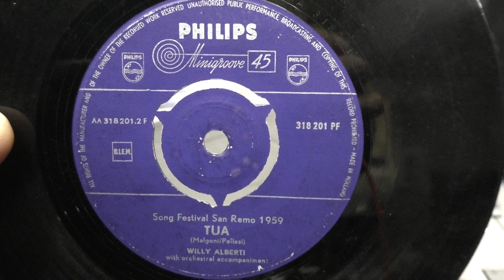Willy Alberti: Tua. (1959).